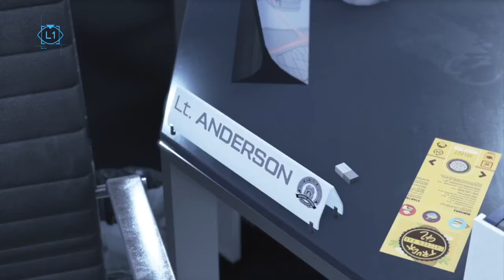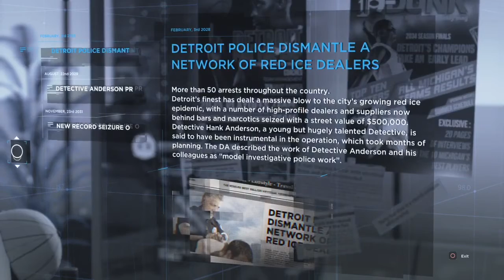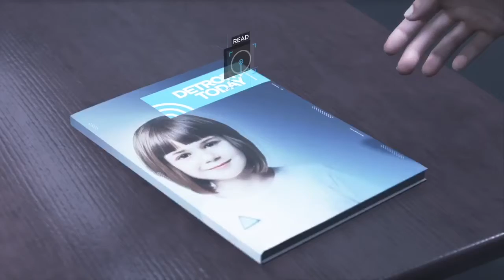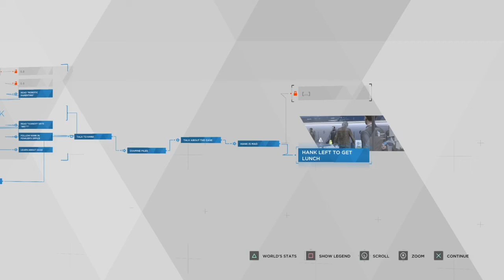Detroit Become Human Part 6-Amanda-Gameplay Walkthrough PS4 4K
Thanks for checking out my video I upload every Week come back for more I play different genres of video games you getting it all here please like, comment and subscribe Guys!

Thanks for supporting your boy guys!